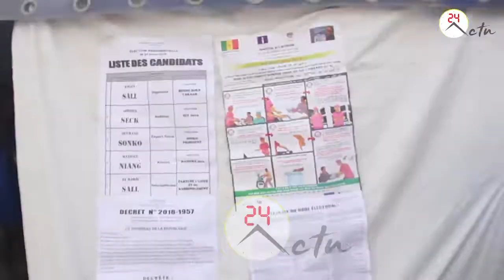Election aTouba le deroulement du vote Darou khoudoss